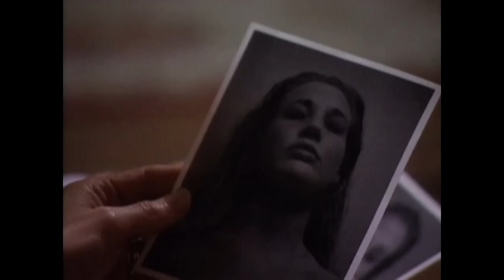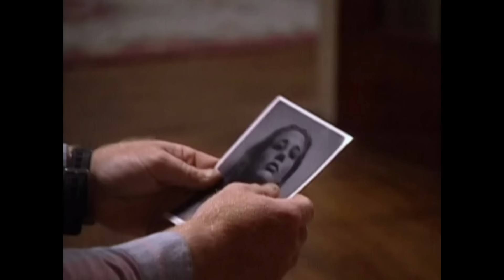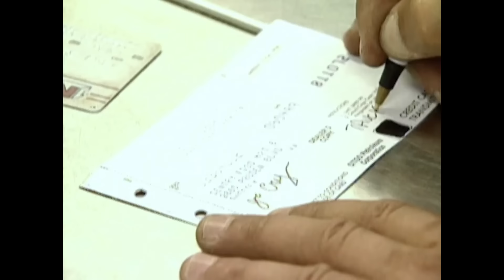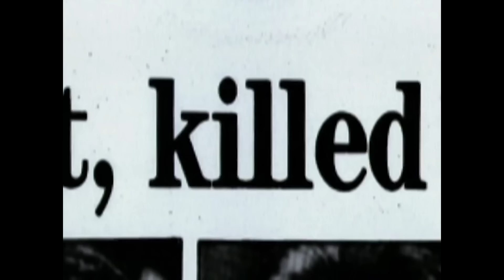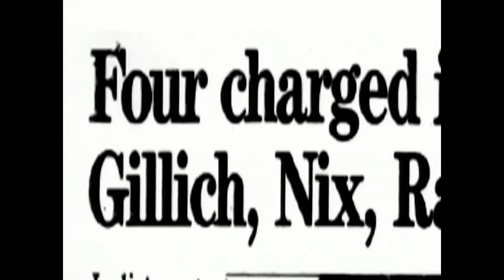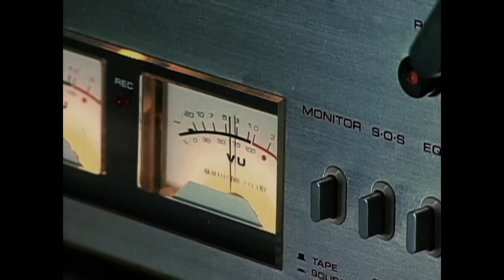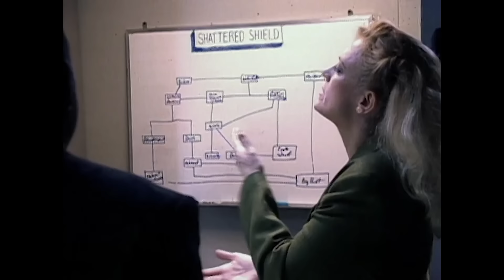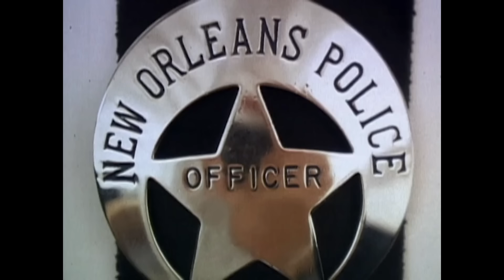Mafia Et Opérations Secrètes | DOUBLE EPISODE | Dossiers FBI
Une Inconnue Dans La Ville (S02E05): La découverte du corps d’une jeune femme au bord d’une autoroute près d’une petite ville de Pennsylvanie plonge la police locale dans le désarroi. On se tourne bientôt vers le FBI pour demander de l’aide. Grâce à leur laboratoire ultra-sophistiqué, les agents identifient la victime et reconstituent les derniers moments de sa vie. La piste à suivre pour retrouver son meurtrier est pleine d’embûches et de détours inattendus mais les agents persistent. Ils retrouvent finalement le meurtrier de la jeune femme et constatent qu’il est l'auteur de plusieurs autres meurtres.

Mafia Dixie (S02E07): Au Mississippi, sur la côte du golfe du Mexique, un juge et sa femme sont trouvés brutalement assassinés dans leur résidence. Le meurtrier n’a laissé que peu d’indices. L’enquête ne mène nulle part. Les agents du FBI entrent alors en jeu. Ils font la lumière sur un gouvernement local corrompu et un groupe de conspirateurs sans pitié connu sous le nom de Dixie Mafia, la mafia du sud. On les soupçonne de fraude, de blanchiment d’argent et de meurtre.

Opération Shattered Shield (S02E08): Au début des années 90, le service de police de la Nouvelle-Orléans est aux prises avec une importante affaire de corruption. Attirés par la perspective de gagner facilement de l’argent par le biais du trafic de drogue, certains policiers n’hésitent pas à tuer pour protéger leurs profits. Des agents du FBI mettent au point un plan pour arrêter les trafiquants et restorer la confiance de la population envers les forces policières locales.